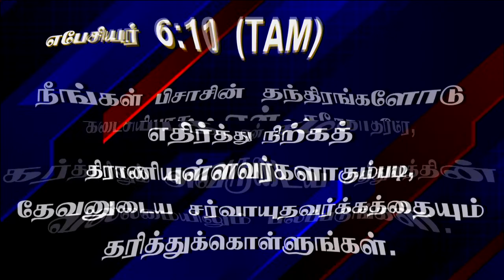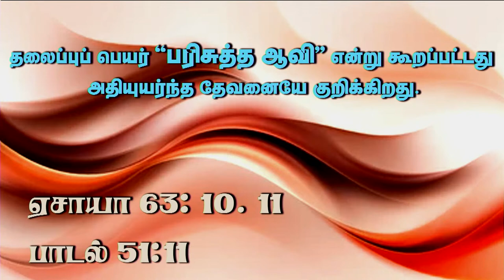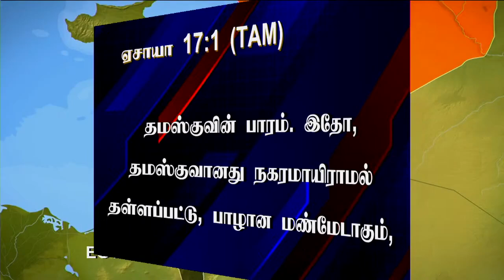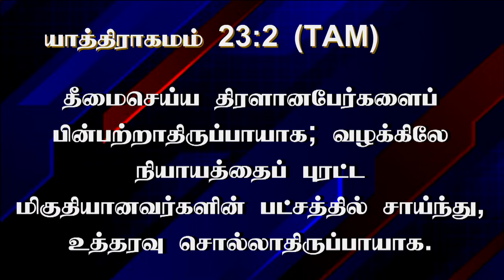26th June 2023 - Monday